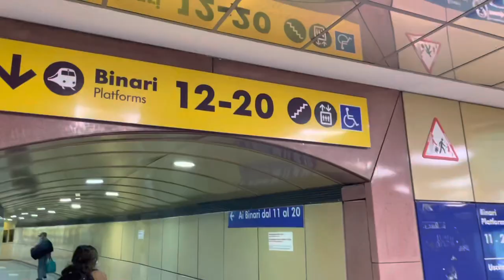Traveling to the Dolomites by Train + Airbnb Tour | Italy Travel Vlog # 18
Rachel and David spent an entire month in Italy! We traveled all over the country by train!

We spent a week in the Dolomite Mountains! This video is about our day traveling from Cinque Terre to Selva di Val Gardena, South Tyrol. We saw tons of gorgeous mountain views along the way! We also give a tour of our Airbnb in Selva! Enjoy!

David is a Travel Nurse, and Rachel is an Online Teacher. We have been traveling the USA and the world since we got married in September, 2016.

We will be posting more videos of our past and present adventures.